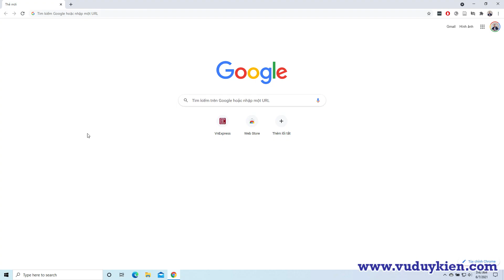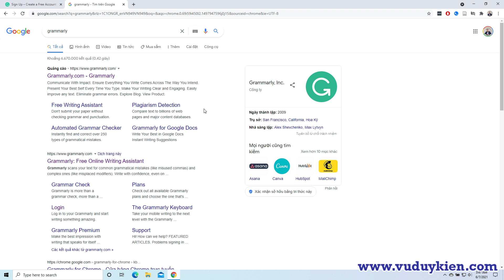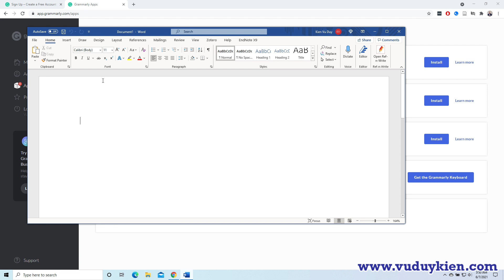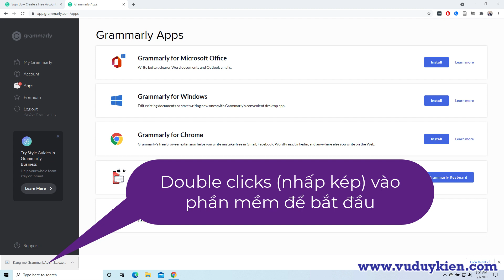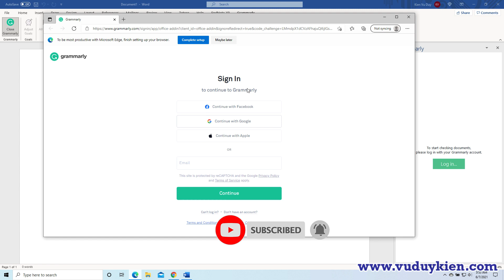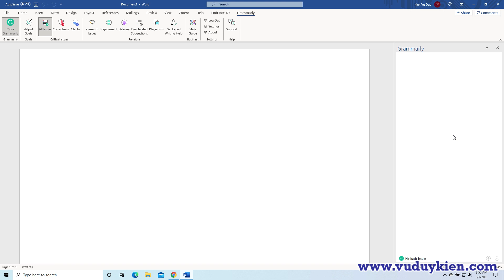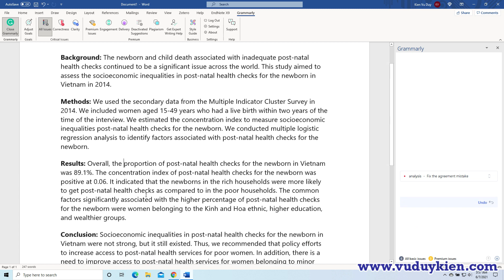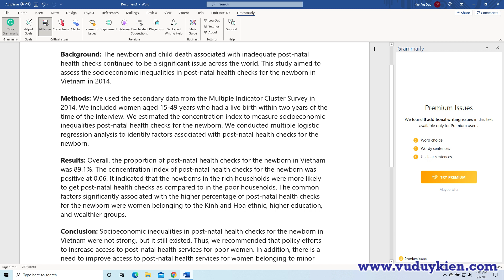Tích hợp Grammarly vào Word | TS.BS.Vũ Duy Kiên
Trong video này tôi sẽ hướng dẫn bạn Tích hợp Grammarly vào Word. Với cách thức này sẽ giúp bạn kiểm tra các lỗi từ ngữ tiếng Anh hết sức dễ dàng.

Để đến với trang web Grammarly, bạn có thể sử dụng 1 trong 2 đường link sau: